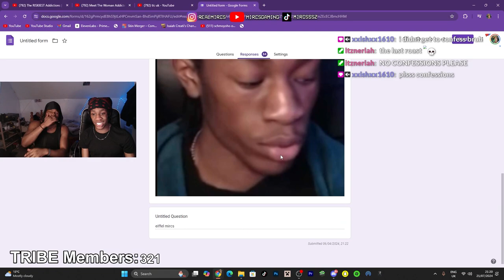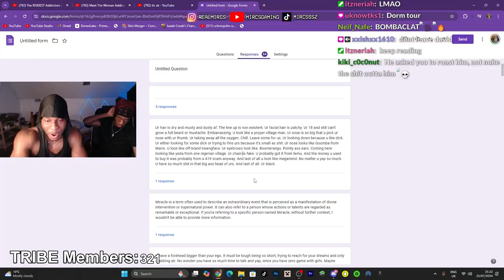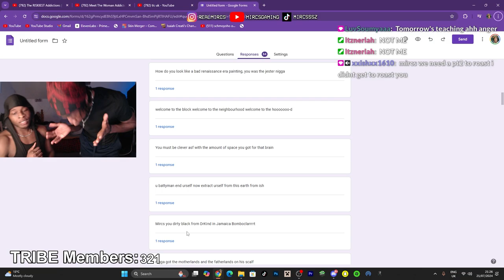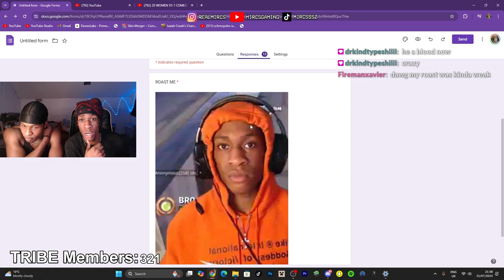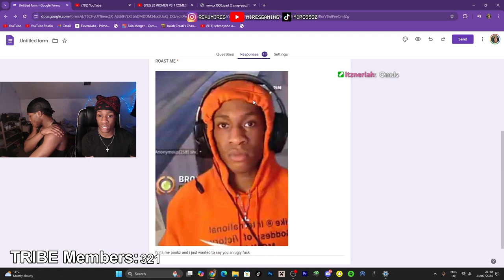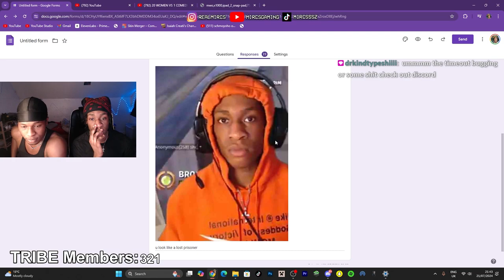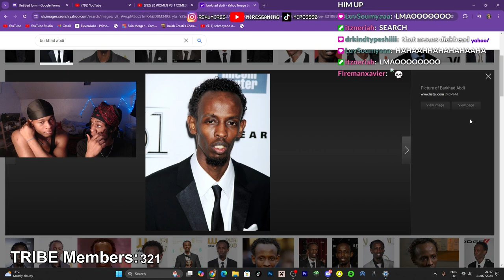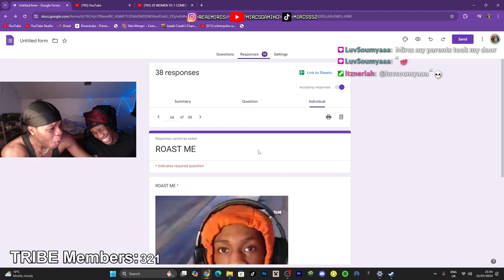Making my Viewers ROAST me on Google Forums..